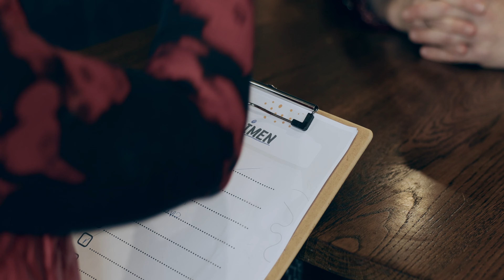The Hills Between Us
Video Copyright @ karl Allen  2023. Any illegal reproduction of this content will result in immediate legal action.

Prepare to be charmed by the whimsical world of "The Hills Between Us," a captivating short film that blends the peculiar dating behavior of ants with the unpredictable nature of human first dates. Witness an enchanting scene unfold as two individuals, brought together by a dating app, embark on a memorable café rendezvous.

In this unique and lighthearted portrayal, we explore the intriguing mating rituals of ants, where the female ant is guarded by soldier ants, and she decides which male to mate with. However, not all ants survive the encounter, as the queen may devour those who fail to meet her approval.

Through a clever parallel, we see this ant behavior translated into the human realm, where the humorous dynamics of a first date come to life in a café setting. Experience the anticipation, quirky conversations, and the delicate balance between attraction and survival, all cleverly woven into this delightful scene.

"The Hills Between Us" offers a fresh perspective on the complexities of human connections, using the amusing lens of ants to shed light on the unpredictable nature of dating. With a touch of whimsy and a dash of humor, this film invites you to reflect on the fascinating parallels between the animal kingdom and our own quest for companionship.

Join us in this delightful exploration of love, survival, and the unexpected twists that unfold when ants and humans cross paths. Prepare to be charmed and entertained as "The Hills Between Us" invites you into a world where humor and nature collide in the most unexpected ways.